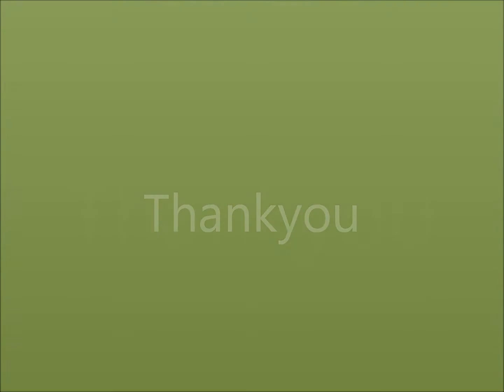My PSN ID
My PlayStation Username. Please Add Me. Only for PlayStation 3.